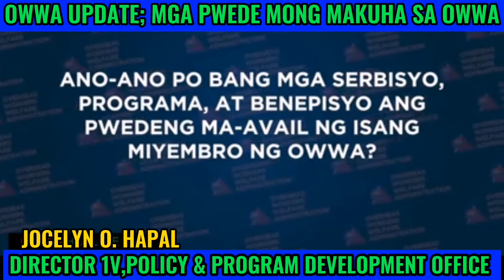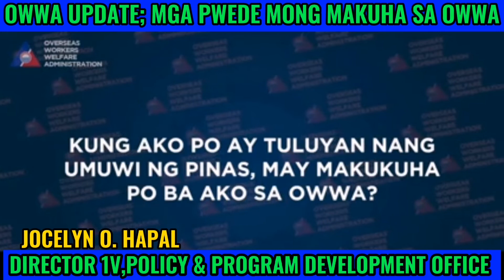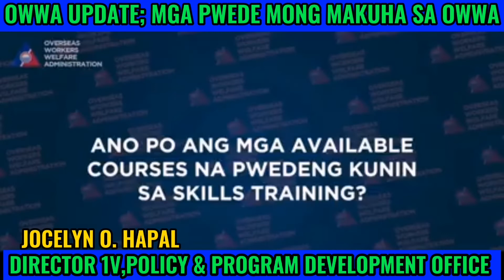ACTIVE OWWA MEMBER, ITO ANG MGA PROGRAMA AT BENIPISYO NA PWEDE NYONG MAKUHA OR NG INYONG PAMILYA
PANUORIN AT PAKINGGAN LAMANG PO ANG VIDEO PARA SA TAMA AT KARAGDAGANG IMPORMASYON.

PWEDE din po kayong mag iwan sa comment section Kung meron po kayong mga tanong.
PA share na din po Para mapaabot din po sa iba.. Thanks